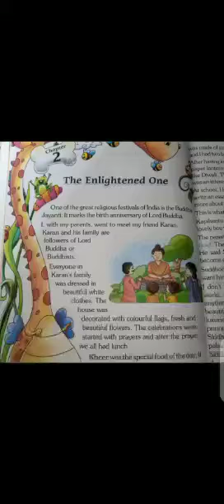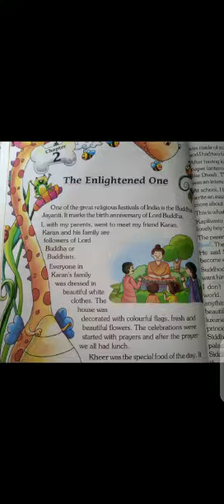4th class English 06-07-2021